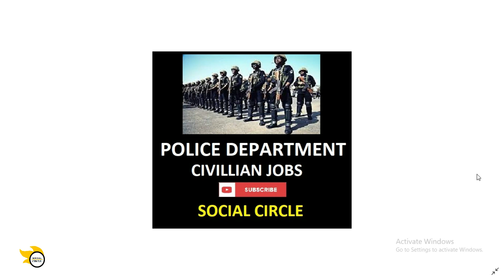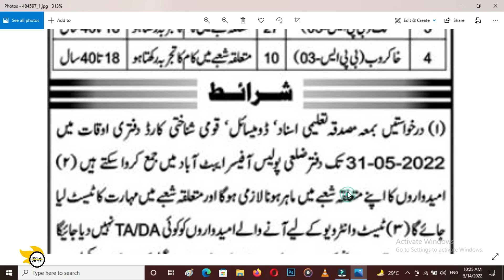Police Jobs 2022 | Class IV Civilian Jobs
Goverment has announced New Abbottabad Police Jobs, for the Post of Class IV, On which candidates may apply latest by 31 May 2022, Applying age limit is 18 se 40 years and Only Male candidates may apply. To get all details about the announced Jobs.

Police Jobs
Police Jobs 2022
Civilian Police Jobs
Abbottabad Police Jobs